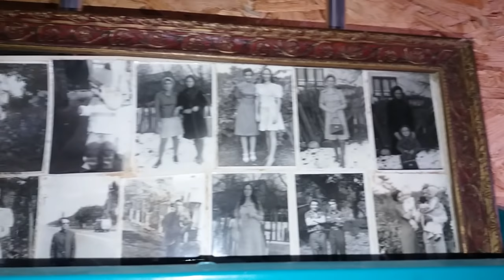Micul meu atelier (Partea 2)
Am finalizat amenajarea micului atelier provizoriu amenajat la mansarda.